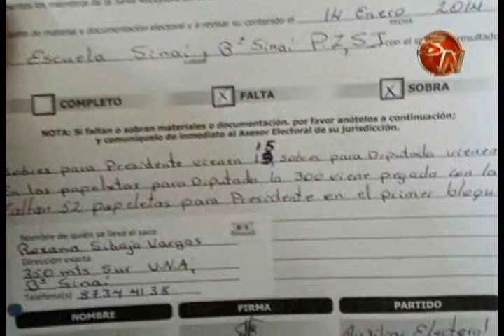Auxiliar electoral sorprendida con publicación del acta de apertura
Este documento, donde se indica el material electoral que recibió Roxana Sibaja, como auxiliar electoral de una mesa en la escuela Sinaí, fue dado a conocer en los medios de comunicación.